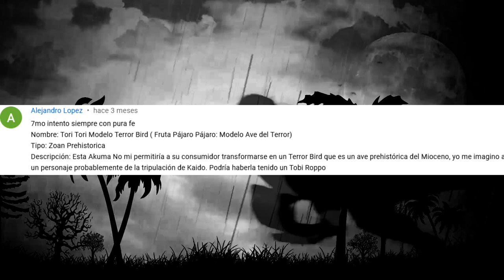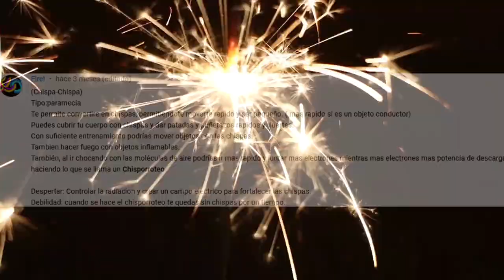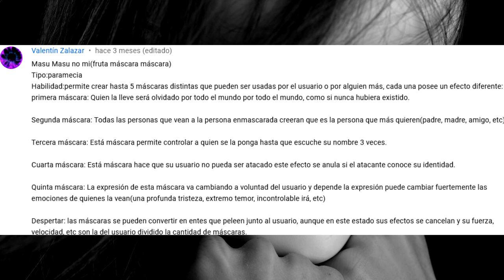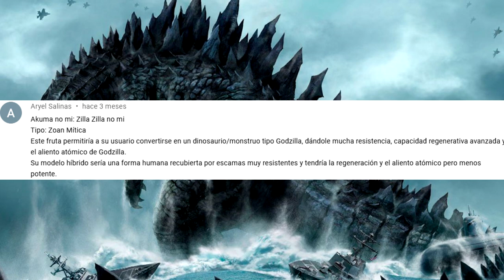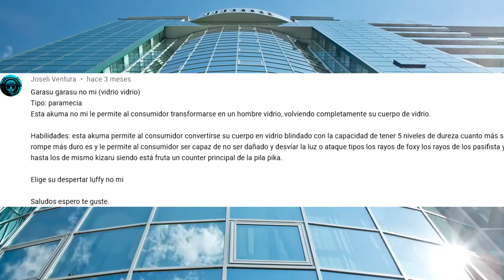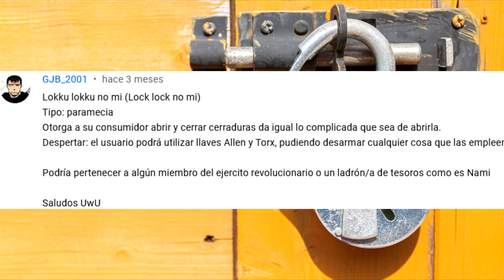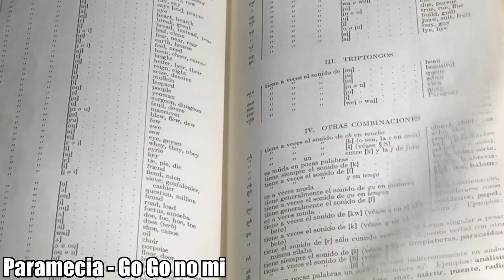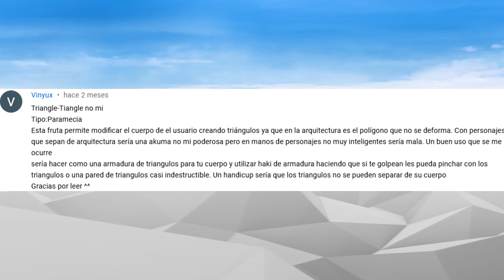🍓 ¡NUEVAS AKUMA NO MI creadas por FANS! 15 - One Piece 🍓